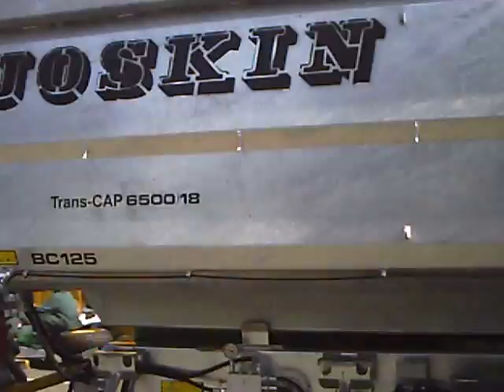MX 125 X-Line with Joskin Trans-Space 6500/18 BC125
Movie took IN JOSKIN-Soumagne in Belgium
this trailer is the most little Trans-Space
Remember :
6500 is the length of the receptacle
18m² so about 14t  (37509.2 pounds)
BC as Bi-Cycle = 2 axles
125 is the height of the receptacle (without raise)
galva version very rare

the Case IH belong to Liege'province (B)